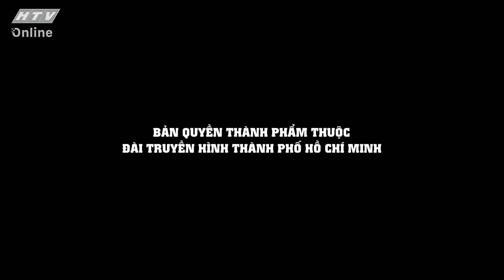LÊ THÊN ÂN - TINH THẦN LUÔN HỌC HỎI | KHOẢNH KHẮC CUỘC ĐỜI | @ViVu TV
"Khoảnh Khắc Cuộc Đời" phát sóng vào lúc 22g45 hàng ngày, trên kênh HTV9